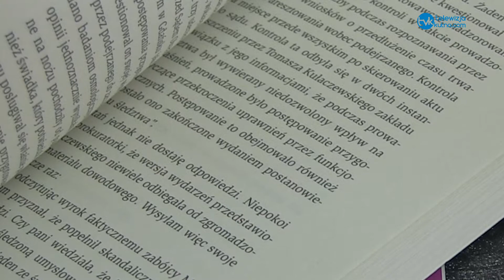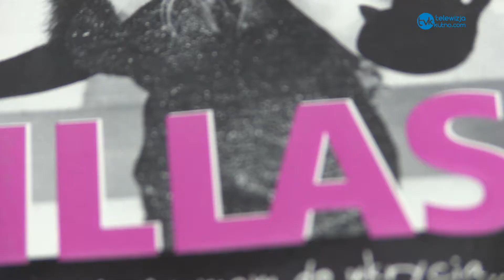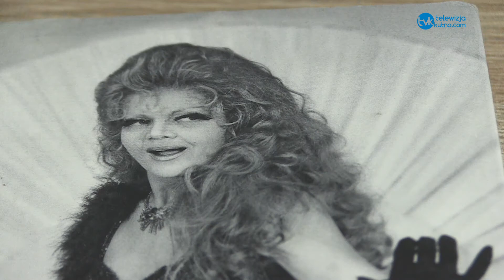W bibliotece rozmawiali o tajemnicach i zbrodniach sprzed lat